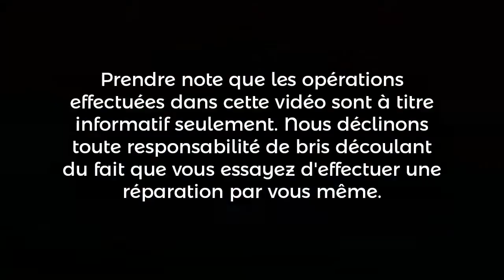Scie à chaîne électrique Ryobi | SJC Électronique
Diagnostic d'une scie à chaîne électrique, sans-fil de marque Ryobi. Elle ne fonctionne plus. Après la vérification, il s'avère que c'est l'interrupteur au doigt qui est défectueux. Étant donné que commander ce genre de pièce peut être fastidieux, aussi bien en fabriquer une identique à l'aide de micro-interrupteurs en provenance de pièces recyclées. Eh bien, elle est revenue à la vie, et aussi résistante qu'une originale, sinon plus.